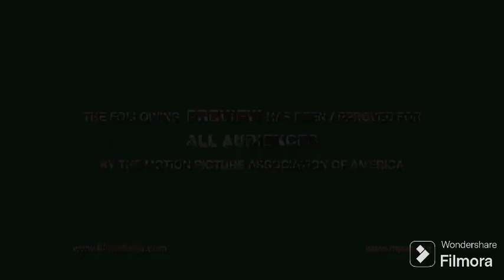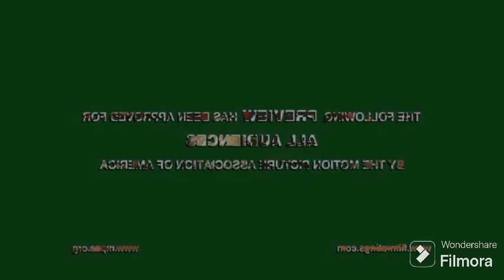Chicken Little Trailer